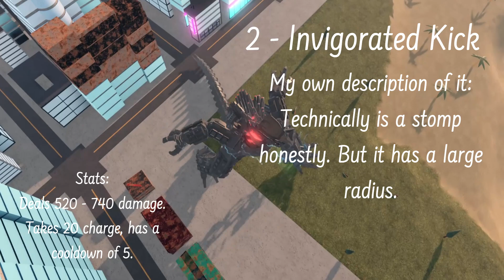MG21 Showcase Remastered K.U - KU Kaiju Showcase 11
A remaster of my Mechagodzilla 2021 showcase in Kaiju Universe. Sorry for the audio though, the recording software has just been glitched or whatever.
Still hope you appreciate the content though, the fact that the audio kept messing up took me 4 hours just to see that I can't fix it.